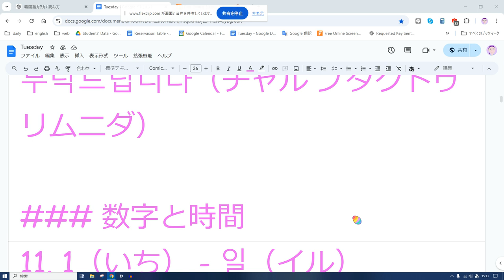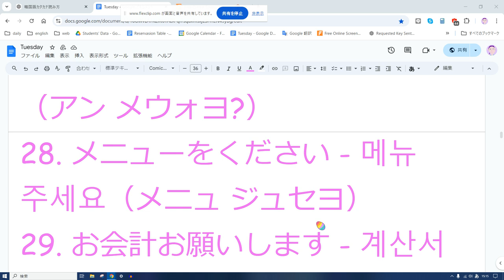実験韓国語 音読 17 1日5分の音読だけでどこまでいけるか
### 日常会話の表現
1. どういたしまして - 천만에요（チョンマネヨ）
2. 元気ですか？ - 잘 지내세요?（チャル チネセヨ?）
3. 元気です - 잘 지내요（チャル チネヨ）
4. はじめまして - 처음 뵙겠습니다（チョウム ペッケッスムニダ）
5. 久しぶりです - 오랜만이에요（オレンマニエヨ）
6. 大丈夫ですか？ - 괜찮아요?（ケンチャナヨ?）
7. 大丈夫です - 괜찮아요（ケンチャナヨ）
8. 本当ですか？ - 정말이에요?（チョンマリエヨ?）
9. はい、本当です - 네, 정말이에요（ネ, チョンマリエヨ）
10. よろしくお願いします - 잘 부탁드립니다（チャル プタクドゥリムニダ）

### 数字と時間
11. 1（いち） - 일（イル）
12. 2（に） - 이（イ）
13. 3（さん） - 삼（サム）
14. 今何時ですか？ - 지금 몇 시예요?（チグム ミョッ シエヨ?）
15. 午前10時です - 오전 열 시예요（オジョン ヨル シエヨ）

### 場所や方向
16. ここはどこですか？ - 여기가 어디예요?（ヨギガ オディエヨ?）
17. トイレはどこですか？ - 화장실 어디예요?（ファジャンシル オディエヨ?）
18. 右に行ってください - 오른쪽으로 가세요（オルンジョグロ カセヨ）
19. 左に行ってください - 왼쪽으로 가세요（ウェンジョグロ カセヨ）
20. まっすぐ行ってください - 직진하세요（チクチンハセヨ）

21. これください - 이거 주세요（イゴ ジュセヨ）
22. もっと安くしてください - 좀 깎아주세요（チョム カッカジュセヨ）
23. 試着してもいいですか？ - 입어 봐도 돼요?（イボ ブァド テヨ?）
24. クレジットカード使えますか？ - 카드 사용 가능해요?（カドゥ サヨン カヌンヘヨ?）
25. レシートください - 영수증 주세요（ヨンスジュン ジュセヨ）

### 食事
26. これ、おいしいです - 이거 맛있어요（イゴ マシッソヨ）
27. 辛くないですか？ - 안 매워요?（アン メウォヨ?）
28. メニューをください - 메뉴 주세요（メニュ ジュセヨ）
29. お会計お願いします - 계산서 주세요（ケサンソ ジュセヨ）
30. 水をください - 물 주세요（ムル ジュセヨ）